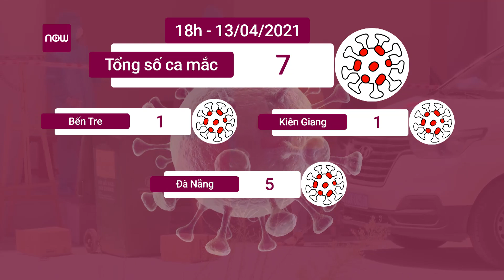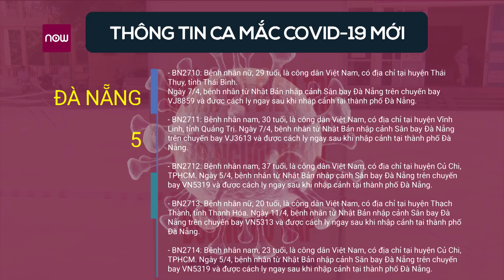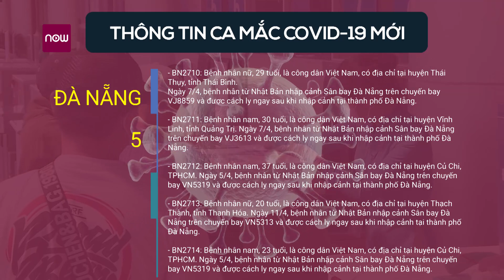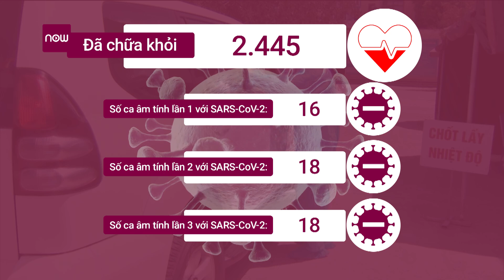Dịch Covid-19 mới nhất chiều 13/4: Việt Nam ghi nhận 7 ca mắc mới | VTC1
VTC1 | Bản tin chiều 13/4 của Bộ Y tế cho biết có 7 ca mắc Covid-19 ghi nhận tại Đà Nẵng, Bến Tre và Kiên Giang. Đây là các ca bệnh nhập cảnh đã cách ly ngay. Việt Nam hiện có 2.714 ca bệnh, trong khi thế giới hiện ghi nhận hơn 137,3 triệu ca.